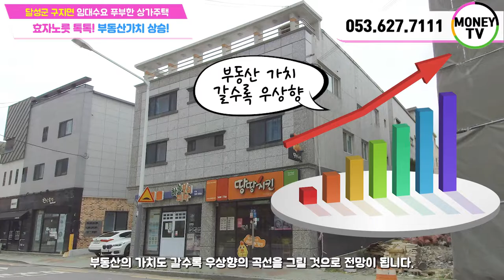♥머니TV[대구상가매매] 달성군 구지면, 국가산업단지&테크노폴리스 10만자족도시, 공실걱정없는 상가주택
◎ 대지면적 : 259.7  ㎡
◎ 연면적    : 395.66 ㎡
◎ 건축물 주용도 :  근린생활시설, 다가구주택
◎ 거래형태 : 매매
◎ 층 수   :  3층
◎ 주 차   :  4대
◎ 승강기   :  없음

● 가구구성 : 상가2, 원룸3, 미니투룸1, 투룸1, 주인세대(총8가구)
● 방/욕실(개수) :  9/9
● 사용승인일자 : 2015년 4월 24일
● 방향 : 남향 (주출입구 기준)

◆ 총월세 :   374 만원
◆ 월이자 :   167 만원
◆ 순수입 :   207 만원

▶ 대구 달성군 구지면 응암리 1200-2번지 ◀

▣ 상호명 : 부동산 넘버원1 공인중개사 사무소
▣ 주소 : 대구 남구 대명동 781-8번지 1층
▣ 대표 공인중개사 : 沈民貞
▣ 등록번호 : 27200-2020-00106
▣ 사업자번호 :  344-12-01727